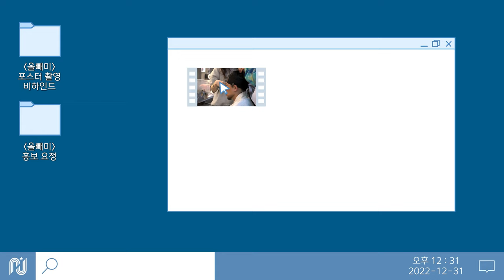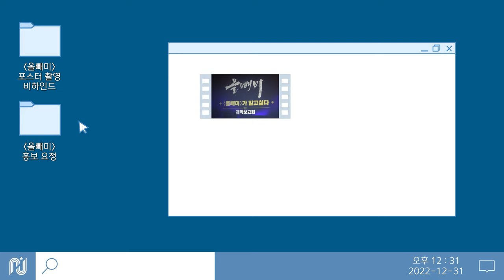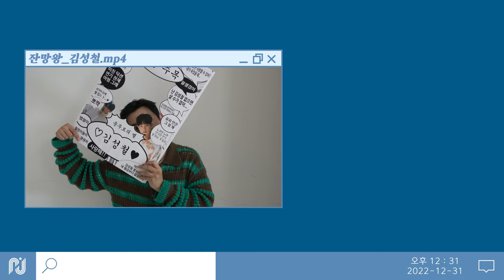[김성철] 올빼미 포스터 촬영&홍보 요정 비하인드🎬 | 이번 영상에선 철트키 좀 썼습니다✌️🦉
Song : Arche! - 나비춤